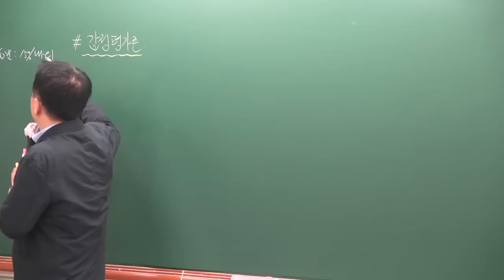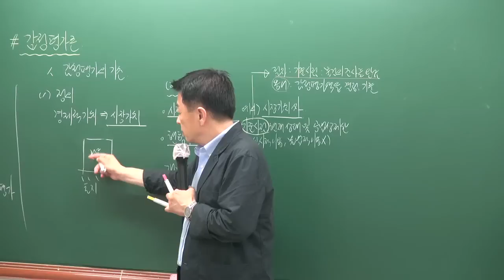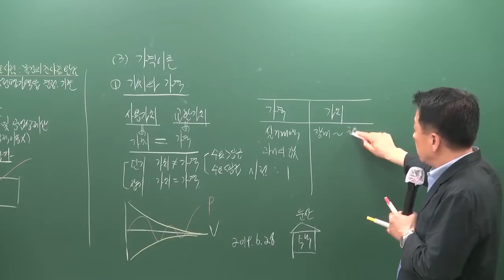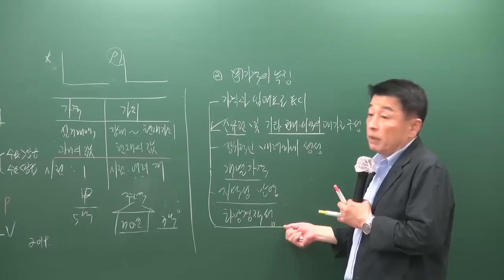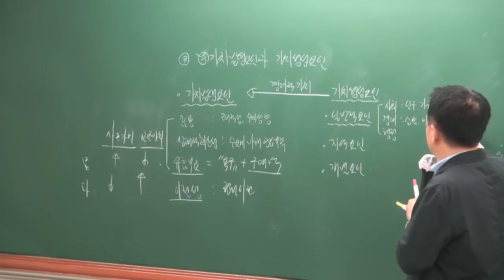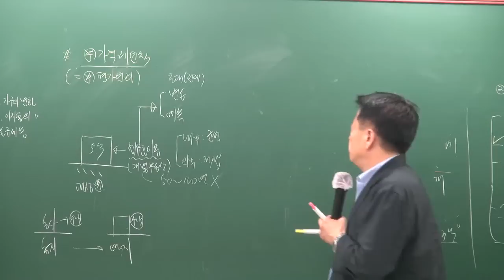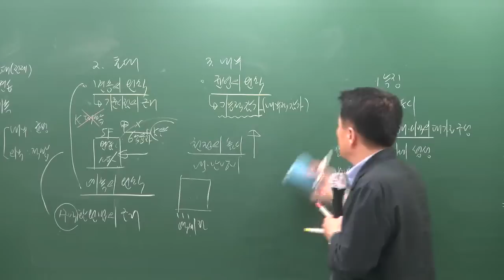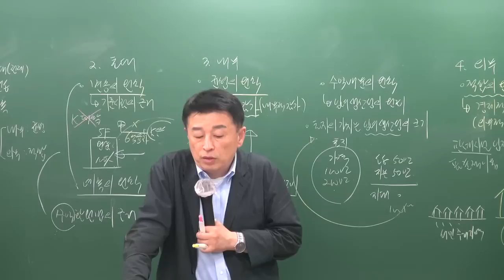[공전무] 2019년 공인중개사 부동산학개론 심화이론 6-22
원,[공인중개사 전부 무료 인강] 2019년 공인중개사 심화이론과정

원,